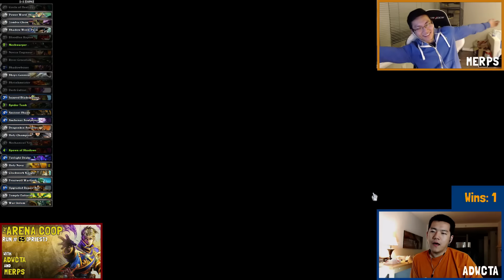Hearthstone Arena Coop - Run #65 - Pt. 1 (Priest)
Coming off a fantastic Lightforge episode with Ratsmah, ADWCTA and Merps take to the arena as Priest. Will this be the 12-win arena coop they've been waiting for?

(6:30pm NY time, 10:30GMT)